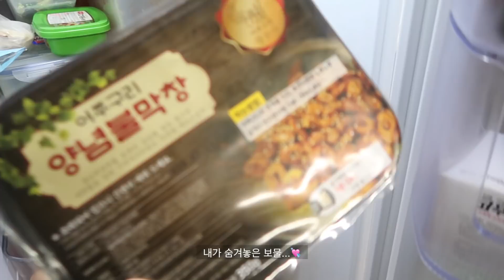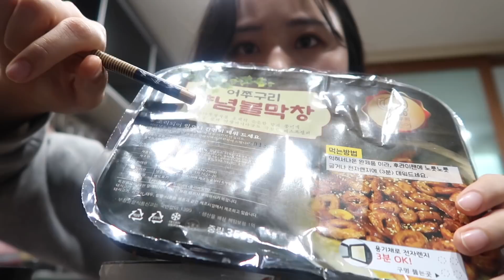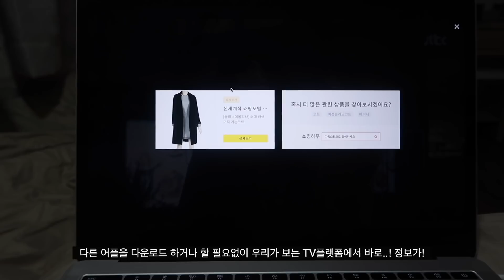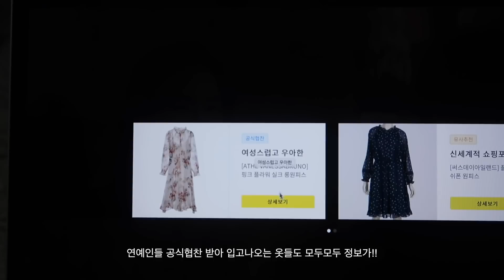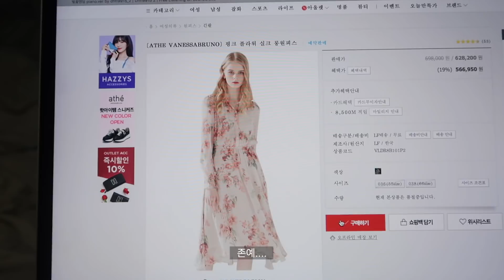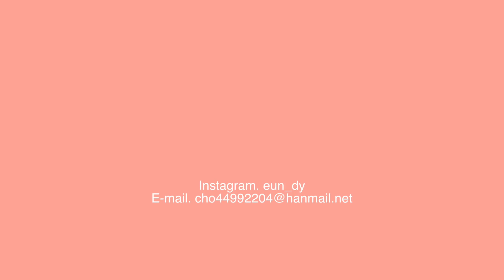VLOG 벚꽃만개! 봄 맞이 방 꾸미기 📦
💫 이 영상은 비디오태그와 함께합니다.

여러분!!
저 이번주 진짜 알차게 이것저것 많이 한 것 같아요
그 와중에 꽃구경도 다녀오구요.. 🌸
봄맞이 제가 좋아하는 베이지베이지 느낌으로 방 분위기도 바꿔봤어요
리틀 포레스트 병은 언제 치료 될까요?ㅋㅋㅋㅋㅋ
아무튼...! 오늘 밤 까지 찍은 뜨끈뜨끈한 브이로그입니다
재밌게 봐주시고 여러분 다음주도 행복한 주 되세요!
아마 서울쪽은 아직 꽃이 다 안폈을지도 모르겠어요
제 브이로그로 벚꽃놀이 미리 하셔요,, 🌸